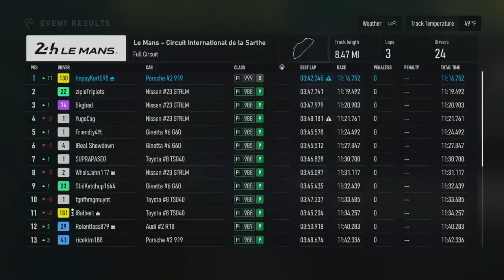Prototype Cars Suits My Driving Style (Day 47) - Forza Motorsport Gameplay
The prototype cars are one of my favorite road course cars to drive in any circuit in the world.  No matter what racetrack is given to me, I will thrive and try to get to the front immediately.  Even on medium AI difficulty, I can still race patiently and pass cars with my experienced racecraft in Forza Motorsport.

0:00 Intro Video
0:10 Prototype Power Cutscene
13:32 Kyalami
22:17 Outro Video